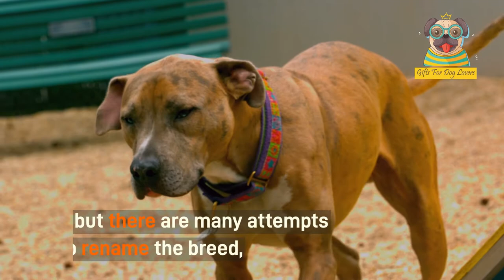pitbull - 10 Interesting facts about American pit bull dogs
American Pitbull Terrier originally bred to be farm dogs Terrier is known for its strong stature and protective nature while you won't find many pit bulls on farms in America but today you will find this breed used commonly as a family dog and even sometimes used in military work best pets presents 10 unbiased facts to know about pitbulls Oh okay I know we can do some calculus with me come to calculus with me come with me darling we'll get real okay okay thanks for watching please don't forget to subscribe for more videos

Originally bred to be farm dogs, the American pit bull terrier is known for its strong stature and protective nature. While you won’t find many pit bulls on farms in America, you will find this breed used commonly as a family dog, and even sometimes used in military work. Don’t let the stereotype of this breed scare you away. There are many amazing and notable qualities that most people don’t know about pit bull terriers. Pit Bulls (no not him!) are multitalented dogs The pit bull is skilled in many activities and commonly participates in agility, carting, competitive obedience, hunting, tracking and weight pulling. Pit bulls are tenacious: When they put their mind to something, they often achieve it. For that reason, they make great sporting dogs. Pitties tend to excel on agility or flyball courses where they can show off their strength and speed.

Their grooming requirements are minimal. This dog’s short hair makes for easy grooming. Light grooming and bathing is only required once in a while for upkeep and cleanliness. No stripping or trimming is required. Pit bulls pre-date the United States – they were bred in England and were brought to America by settlers. In England, the sport of ratting became popular. A pit was filled with rats and dogs competed to see who could kill all of them in the shortest time. Some believe that this is where the PITBULL comes from. Pit Bulls were popular mascots in early 20th Century America, often appearing on Army recruitment posters and other advertisements.

The most decorated dog of World War I was a Pit Bull named Sergeant Stubby. In between his 17 battles on the Western Front, the legendary pooch helped comfort wounded soldiers. Sallie the Pit Bull stood guard over dead and wounded Union soldiers at the Battle of Gettysburg. She is immortalized in a Civil War monument in Pennsylvania. Pit Bulls were considered to be so trustworthy with children that they were known as nursemaids or nanny dogs.

Pit Bulls were on the cover of Life Magazine three times – more than any other breed dog. While it’s tough to estimate dog breed numbers, it’s believed that there are at least two million Pit Bulls in the United States alone. Pit Bull puppies often have wrinkly foreheads. As the dog grows, the skin stretches out and becomes smooth. Modern day celebrity Pit Bull owners include Jessica Biel, Alicia Silverstone, Linda Blair, Jessica Alba, Jamie Foxx, Rachael Ray, and Dr.